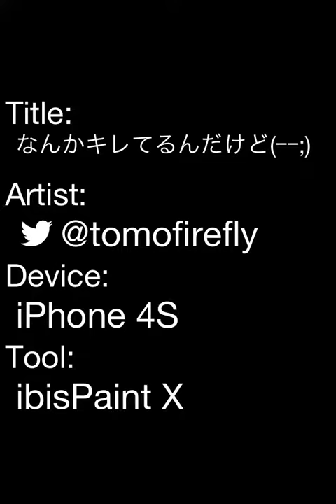なんかキレてるんだけど(ｰｰ;)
テキトーに描いてたらたまたまできました